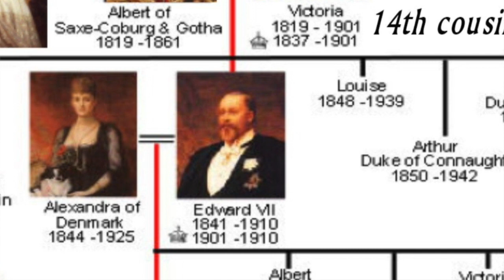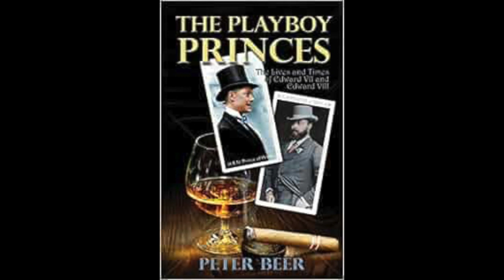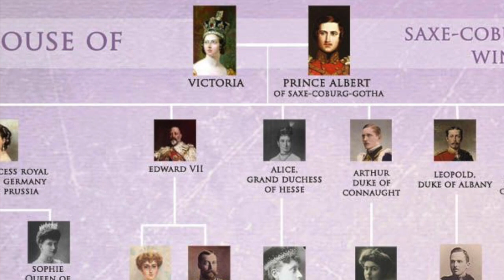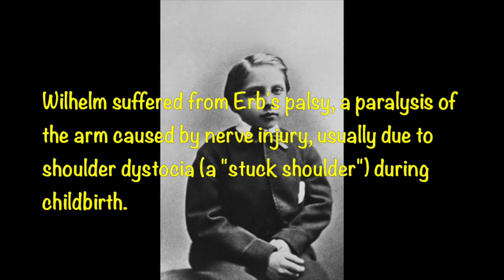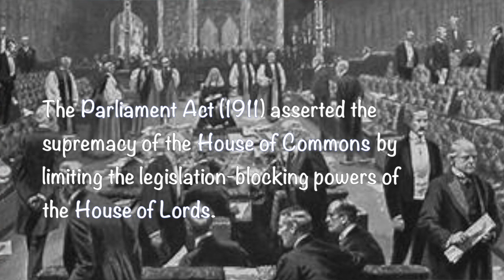Siggie the Conqueror: Part 7 (Episode 22): "The Playboy, the Kaiser, and the first Windsor"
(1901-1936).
Twenty-second episode of Siggie, presenting her take on the history of the monarchs of England in the context of her favorite topic. herself. Part 7 is really a continuation of Part 6, featuring the transition of the Hanover dynasty to the Windsor dynasty, as this episode discusses. First Siggie talks about King Edward VII, who was known as the "Playboy" Prince of Wales and then became known as "the Uncle of Europe" and "Peacemaker." But he and his son, who became King George V, were at odds (and eventually at war--the Great War) with their cousin Kaiser Wilhelm II of Germany. This led to George V changing the name of the House of Hanover to Windsor in order to rid the British crown of German ties. (This begins part 7 of Siggie the Conqueror, which covers the Windsor dynasty from 1910 to the present day).
Information and images from Monarchs of England slide deck (Text copyright @2019 by Daniel Chalke). Music by Trygve Larsen from Pixabay.